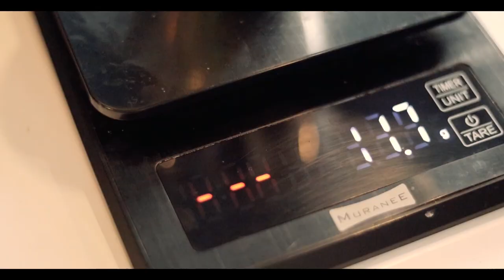Coffe Shop Cinematic video | Canon M50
My Gear List For Filmmaking & Photography :
Main Camera : Canon M50
Gimbal : Feiyu Tech A1000 ( Pinjem )
Lensa : Canon 50MM F1.8